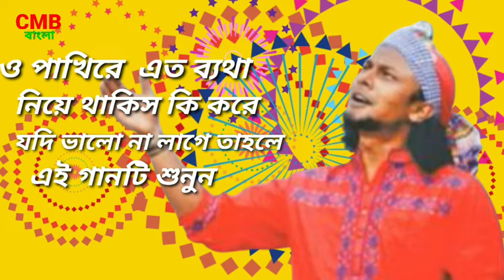ও পাখিরে এত ব্যথা নিয়ে থাকিস কি করে কণ্ঠশিল্পী রিঙ্কু